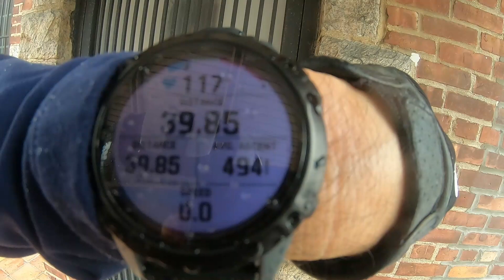brompton at 1ave 2 queens NYC 16feb23